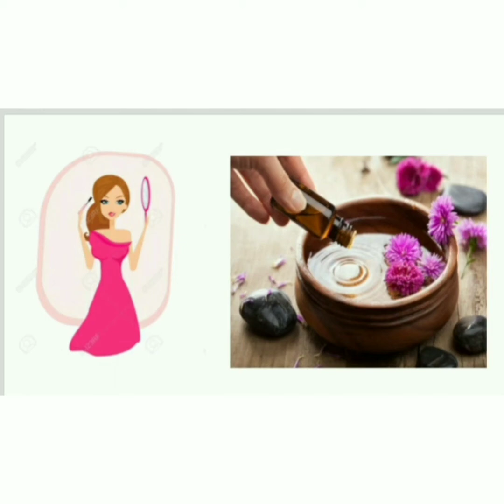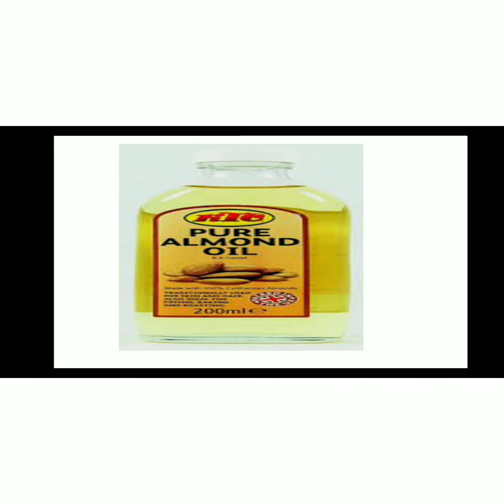Longer hair growth challenge| fast hair growth & stop hair fall | miracle health and beauty tips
longer hair growth challenge
fast hair growth and stop hair fall
miracle health and beauty tips hair
fast extreme hair growth challenge15 days hair growth challenge
hair growth challenge 2020
hair growth challenge in 15 days15 days hair growth challenge with proof
hair growth challenge 2021
3 times faster hair growth
everyday hair growth update
pretty prerna
my simple remedies
diy hair growth mask
oNion oil for hair growth
regrow lost hair
preity prerna hair growth
kalonji oil for hair growth
black seed oil
kalonji oil
curd hair mask
black seed for hair
kalonji oil for hair
hair fall
hair loss
preity prerna hair care
extreme hair growth
miracle health and beauty tips video
manoj das
vibhati creation
vibhati glamour
hair spa at home
faster hair growth in 1 week with proof
homemade hair spa
how to grow hair fast for girls
biotin hair growth results before and after
hair growth fast in a week
hair kaise badhaye
melanin hair care
7 days hair growth challenge
hair long tips 1 day
homemade collagen powder
how to grow hair in one week
how to grow your hair faster and longer
melanin oil
melanin oil for hair
1 week hair growth challenge
hair growth faster in a week
hair growth tips
hair little mix
hair tonic for hair growth
homemade biotin powder for hair growth
homemade spa
get long hair fast
how to get long hair fast
how to grow hair very fast
how to grow your hair in one day
how to hair grow faster
how to long hair in 1 week
methi dana for hair
methi dana hair mask
rice and fenugreek hair mask
rice and fenugreek water for hair growth
skin tightening home remedies
1 week hair transformation challenge
aloe vera for hair growth
aloe vera juice for hair growth
aisi ka oII Ke Tayae
alsi ka tel
assure face pack
bajaj zero gray hair oil review in hindi
balo ko kaise badhaye
beauty tips for hair
best hair care at home
bhakarwadi recipe
biotin powder for hair growth in tamil
biotin shake for hair growth
black head mask
collagen powder at home
deyga hair growth oil
alsi ka oil ke fayde

baal jhadene se rokne ke upay
baal jhadne ki dawa
balo ko lamba karne ka tarika hindi me
hair growth tips
balo ko lamba ghana kaise kare
balo ko lamba ghana karne ka tarika
lambe baal
baal badhane ke upay
baal jhadne se rokne ke upay
balo ko lamba karne ka upay
roganusa

Tried javed Habib hair care tips || Shocking

Results for Dry damaged Hair || Best hair pack

ttps://youtu.be/0LlG1Ct5gg0

Hair care | best hair care | Rice and methi hair pack| hair fall control | home remedy

rice and fenugreek hair mask and turn thin to thick hair| hair fall control | double hair growth.

So, I hope this video will be helpful for you all. Thank you for watching this video... Do not forget to subscribe and give a bigger like -comment-share.. Try this at home and share your experience with me... I would love to hear
you Lots of love Take care.

to provide a perfect, valid, specific, detailed information.All the content published in our channel is our own creativity.